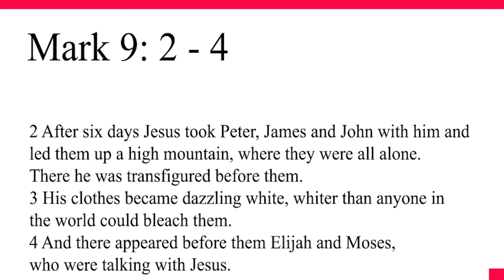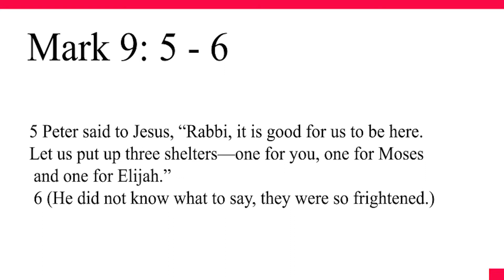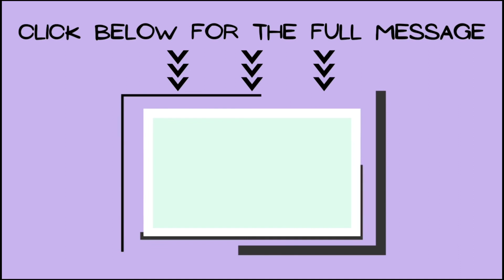Weekly Manna - Listen to Him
Weekly Manna: Listem to Him by Pastor Stephen Pinto (with French translation)